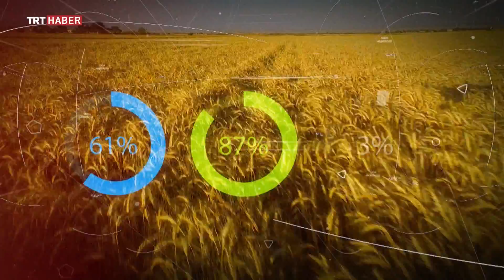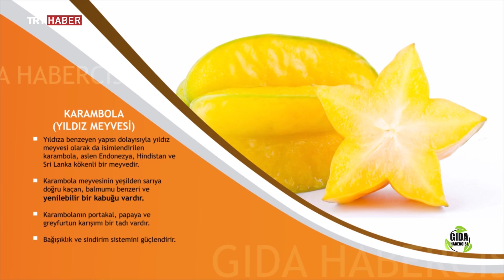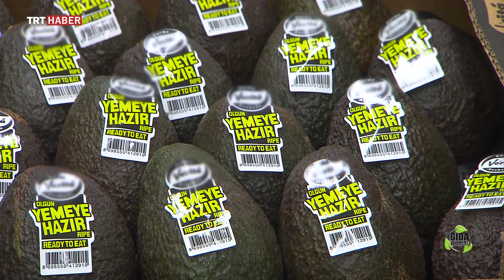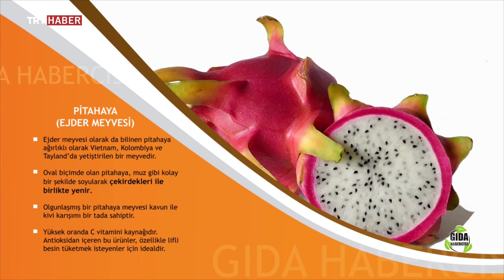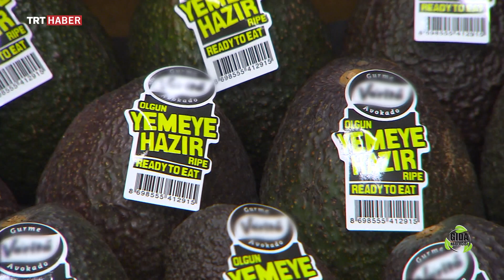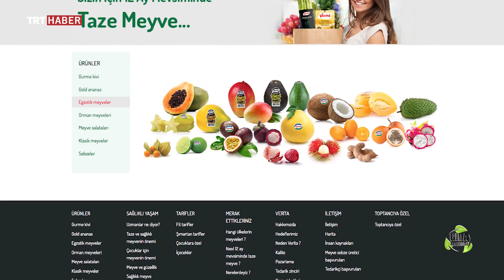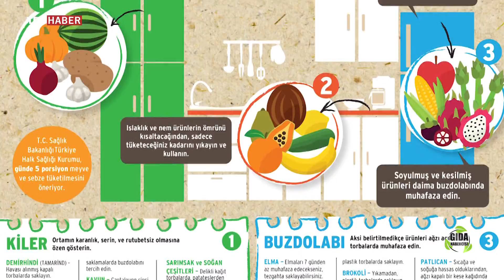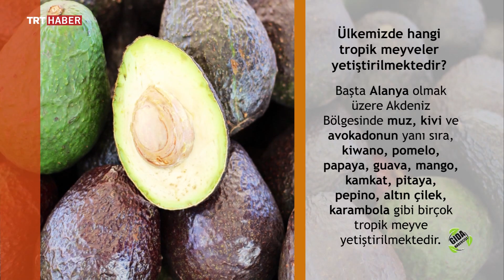Gıda Habercisi 25. Bölüm - Tropik Meyve